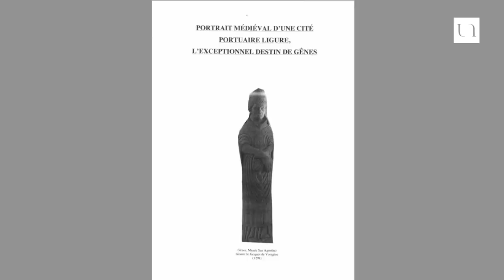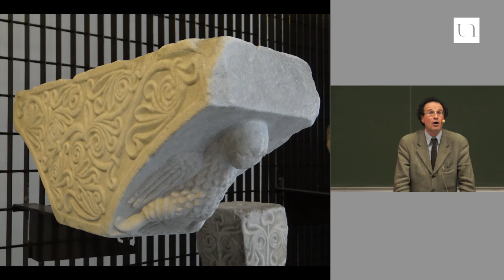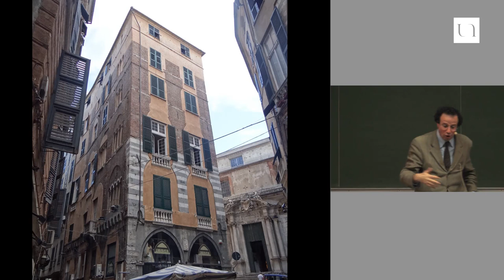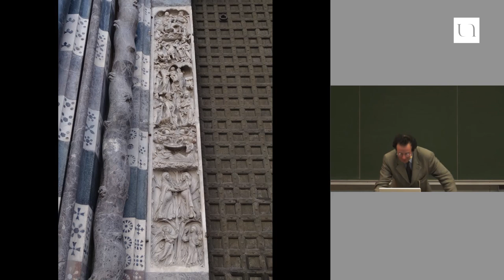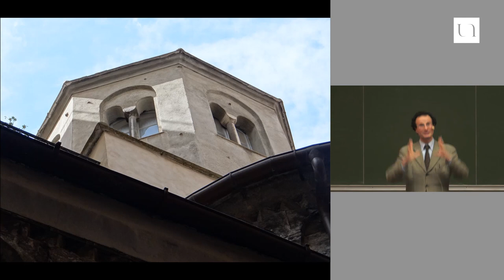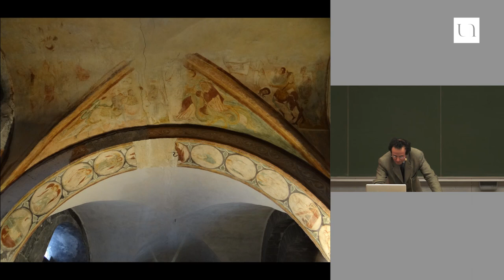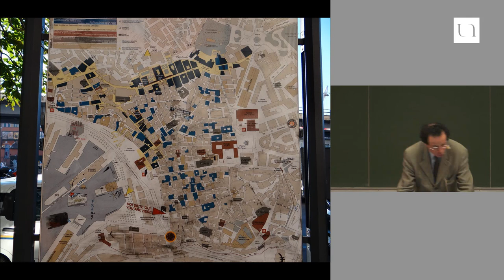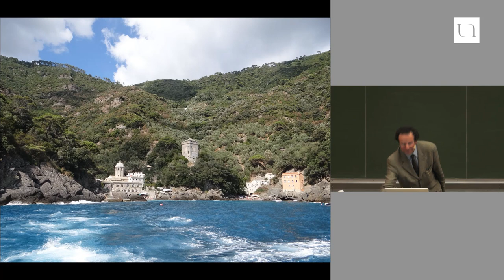Thierry Piel - Portrait médiéval d'une cité portuaire ligure, l'exceptionnel destin de Gênes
La Ligurie tire son nom du peuple préhistorique qui l’occupait lorsque Rome la soumit, non sans mal, à l’aube du IIe siècle av. J.-C. Le petit nombre de villes romaines fondées tout au long d’un étroit littoral barré par la chaîne des hauts massifs des Alpes ligures ainsi que la continuité d’une occupation des anciennes cités antiques justifient la bien médiocre conservation de celles-ci. À partir des XIe et XIIe siècles, les Ligures tirèrent efficacement parti de leur positionnement maritime avantageux ce qui leur permit, après avoir notoirement contribué au reflux de la menace sarrasine, de participer au renouveau du grand commerce méditerranéen. Une cité devait plus que toute autre tirer son épingle du jeu, il s’agit de la république de Gênes qui, après avoir vaincu sa principale rivale, Pise, à la bataille de la Méloria en 1284, s’imposa face à Venise comme un des principaux acteurs du jeu économique, financier et politique du bassin méditerranéen. Maîtresse de la quasi totalité de la Ligurie ainsi que d’un empire colonial s’étendant depuis la Corse jusqu’à la Crimée, la cité connaitra pourtant plusieurs graves crises politiques tant intérieures qu’extérieures à la fin du Moyen Âge dont s’efforceront de profiter le royaume de France puis les Habsbourgs.

Thierry Piel est maître de conférences en histoire ancienne à l'Université de Nantes. Il enseigne l'histoire ancienne (romaine) et l'histoire de l'art antique ; ses thèmes de recherche sont la nature, l'exercice et les représentations du pouvoir dans le monde étrusco-latin et la Rome archaïque.